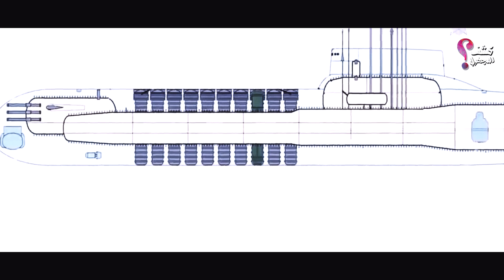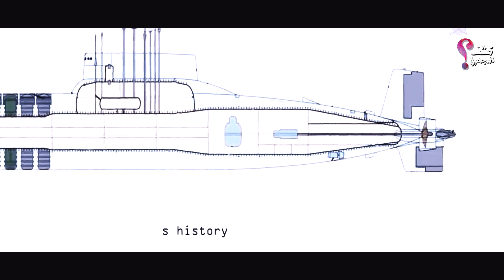هل تعرف ما هي القوة المذهلة لغواصة تايفون الروسية التي يخشاها الناتو ؟ شاهد الان؟!!!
نرحب بكم في قناتنكم كشف المجهول
ندعوكم لمشاهدة فيديوهاتنا المميزة وندعوكم أيضا للاشتراك بالقناة وتفعيل زر الجرس حتي يصلكم منا كل جديد
بسبب الإنخفاض في قطاعي الإقتصاد و الدفاع الروسي. تعتمد البحرية الروسية اليوم على السفن التي صنعها الإتحاد السوفياتي في الماضي من أجل المهمات الصعبة و الخطيرة. حيث كان الإتحاد السوفياتي يمتلك أكبر السفن القتالية. و الأمر لا يقتصر على وجود سفن فقط. بل هناك أكبر غواصة في العالم تابعة للاتحاد السوفياتي. و هذا سيكون حديثنا في هذا الفيديو.
قام الاتحاد السوفيتي بعمل مشروع جديد يحمل إسم مشروع 941 أكولا. أو أسماك القرش, و لم يبالغوا في هذا التشبيه. فالغواصات لا تقل خطورة عن أسماك القرش إن لم تكن هي الأخطر. و السبب الرئيسي في خطورة هذه الغواصات أنها نووية. تَعَرفوا معنا أصدقائي علي أكبر و أخطر غواصات في العالم و هي غواصات فئة التايفون  the typhoon class. التي دخلت الخدمة في عام 1981 كأكبر غواصة في العالم. و لقد تم بناء 6 منها فقط من أصل 7. و السبب في كونها أكبر غواصة في العالم هو أن حجم الإزاحة المغمورة للغواصة يبلغ 48 ألف طن. فهي تزيد مرتين و نصف عن الغواصة الأمريكية الكبيرة فئة أوهايو  the ohio. و لتوضيح الأمر أكثر فنخبركم أن إزاحة حاملة الطائرات تشارلز دي غول الشهيرة the charles de gaulle تبلغ 42 ألف طن.
الغواصات الروسية التي يتم استخدامها علي نطاق واسع تبلغ إزاحتها 3000 طن مثل غواصات فئة كيلو  the kilo class و هناك عدد كبير منها في الجيش الروسي. و هذا يعني أن التايفون أكبر منها ب15 مرة. و الآن لنتحدث عن الغواصة بشكل أدق. يبلغ طولها 175 متر مع عرض 23 متر. و تمت صناعة فئة تايفون من هياكل ضغط متعددة، بينها خمسة هياكل داخلية تقع داخل هيكل علوي مكوَّن من هيكلين رئيسين متوازيين.
و هي واسعة للغاية من الداخل لدرجة أنها تتسع لحوض سباحة و ساونا. و يمكنها حمل 116 فرد. تضم الغواصة 19 مقصورة و هذا ما يجعلها قوية و قادرة علي مواجهة الأخطار. تستمر الرحلة بالغواصة لحوالي 120 يوم. و تصل إلى عمق 400 متر.
السلاح الأساسي للغواصة هو عدد 20 صاروخ آر 39 ريفت r39 rift missiles. كل صاروخ يزن 84 طن. و يضم 10 رؤوس حربية. و يصل مداها لأكثر من 8000 كيلومتر.مما يسمح لهم بضرب الولايات المتحدة من مسافة آمنة تماماً. و لكم أن تتخيلوا ان غواصة تايفون أطلقت صاروخ عابر للقارات و هي الوحيدة القادرة علي هذا الأمر.
و لكن بعد إنهيار الاتحاد السوفياتي لم تستطيع روسيا الاحتفاظ بأسطول الغواصات الستة في الخدمة. و لقد تم الاحتفاظ بواحدة منهم فقط في الخدمة حتى الآن. و قاموا بالاحتفاظ بإثنين من الخمسة المتبقية لوقت الحاجة. و من يدري لربما يكون هذا الوقت على وشك القدوم. و لقد كانت هناك اقتراحات بإستخدام الغواصات في أغراض أخري, مثل النقل بما أنها تغوص تحت الجليد. كما كان هناك اقتراح آخر لإستخدامهم, و هو تحويلهم من مقاتلين استراتيجيين إلى مقاتلات تكتيكية و تزويدهم بصواريخ كروز مثل الزيكرون the zykron.
إذ أنها قادرة على إطلاق أكثر من 200 صاروخ إذا تمت إعادة توجيهها بالطريقة الصحيحة. مع العلم أن البحرية الأمريكية تملك غواصة باليستيه من طراز أوهايو. لكنها قادرة على إطلاق 154 صاروخ فقط. و هذا يجعل التايفون هي الأقوى في جميع الأحوال.
و هنا يأتي السؤال و هو كيف تعمل التايفون؟
يتم تشغيلها عبر مفاعلين نوويين يعملان بالماء الثقيل، واثنين من التوربينات البخارية بقوة 50 ألف حصان. إلى جانب 4 مولدات توربينية بقوة 3200 كيلووات. ويوفر هذا للغواصة القدرة على الإبحار بسرعة تصل إلى 22.2 عُقَدة على السطح, و27 عقدة تحت الماء. أما في تصميمها الحالي، تحمل الغواصة 20 قاذفة لصواريخ بولافا البالستية الروسية من طراز آر إس إم-56 . و هذا تحديداً ما يجعلها "وحشا تحت الماء" وفقاً لآراء الخبراء.
تم إعطاء إسم للغواصة التي لازالت في الخدمة و هو تي كي 208 ديمتري دونسكوي tk 208 dimitri donskoi.بين عامي 2005 و 2009 تم وضع 3 غواصات للعمل عليها لكن الأمر لم يكتمل رغم أن العملية كانت ممولة بنسبة 80% من الولايات المتحدة و كندا.
قامت روسيا ببناء فئة جديدة و حديثة من الغواصات تحمل اسم بوري bore. و هي أسرع و اصغر من التايفون بالطبع. و هذا لا يعني أن التايفون سيتم استبعادها. بل هناك اقتراحات باستخدام صواريخ أخرى مثل أونيكس onyx التي تفوق سرعتها سرعة الصوت. و هذا سيكون بجانب السلاح الرئيسي بالطبع. كما يمكن تزويدها بنظيره الأمريكي و هو صاروخ توماهاك كروز tomahawk cruise missile.
و بالحديث عن أنواع الصواريخ فهناك نوع يسمي  ثري إم وان فور كيه "3m1 4k".و تُقدر سرعته بثلاث اضعاف سرعة الصوت. و لقد تم إستخدامه 9 مرات بين عامي 2015 و 2018 عندما تم توجيههم لأهداف أرضية في سوريا. بواسطة غواصات من فئة الكيلو.
أما صاروخ بي 8000 أونيكس p800 onyx فهو صاروخ مضاد للسفن و سرعته أسرع من سرعة الصوت و تم إستخدامه في الخدمة منذ سنوات قليلة. و أخيراً يأتي صاروخ زركون الذي تفوق سرعته سرعة الصوت حيث تبلغ  9 ماخ mach (وحدة قياس بحرية) لكنه لم يتم دمجه مع الغواصات بعد.
و لنأمل مشاهدينا ألا يضطر الجيش الروسي بإستخدام هذه الأسلحة الفتاكة. لأن العواقبل ستكون وخيمة ليس علي الدول المعادية فقط, بل علي الكرة الأرضية بالكامل.
00:00بداية الفيديو
00:30ح
02:00